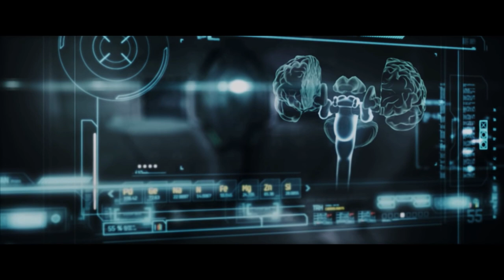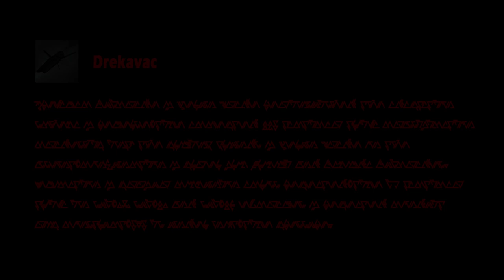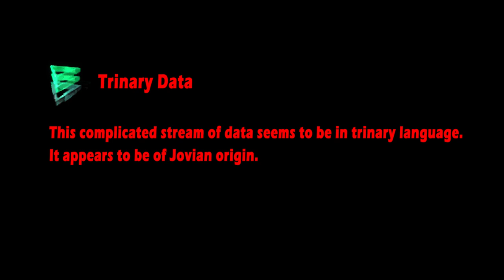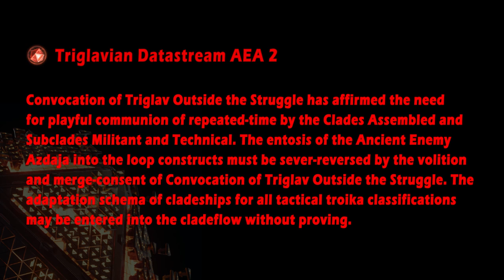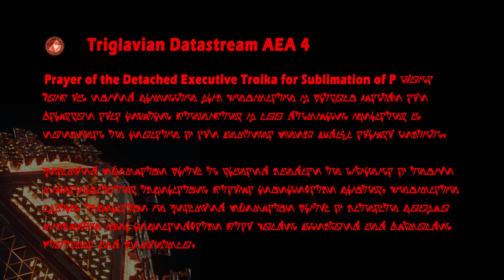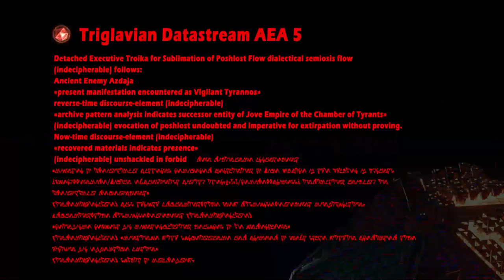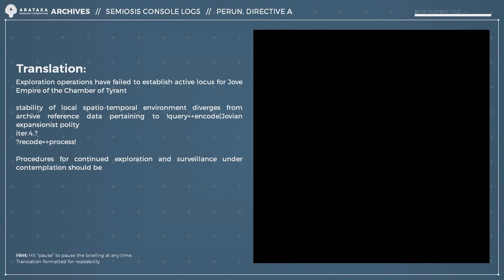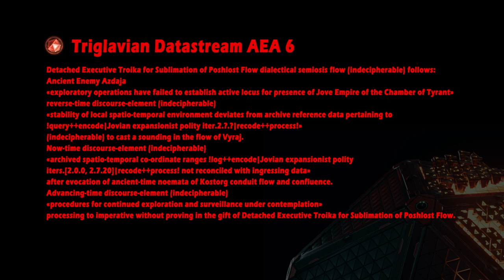The Ancient Enemy - Who Are the Trig 2: AEA Datastreams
Tiamat Theme
Deadspace
Mosaic Theme
Rubicon Theme
War Relics
Emergent Threats Theme
Jovian Riddle

Interested in EVE Online? Need a new alt? Use this to get 1 million SP for free. That's about 40 days of training as a Free-to-play account!

Special Thanks to my Patrons:

Abyssus
Jay Kuhn
Fatewinder
Kotoba Manac
Fayssal
Seedsaplenty
Wojciech Olejnik

My Co-Designers
BlackRoseNoble
Serenalin
Nephilim
Grendel

As well as my Immortal tier supporter Ebo1337 Thank you  so much!